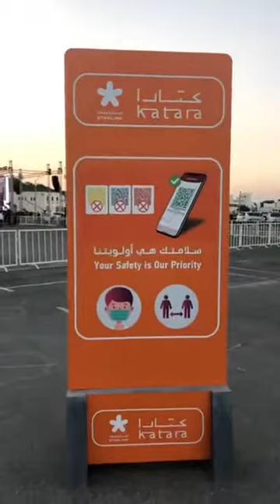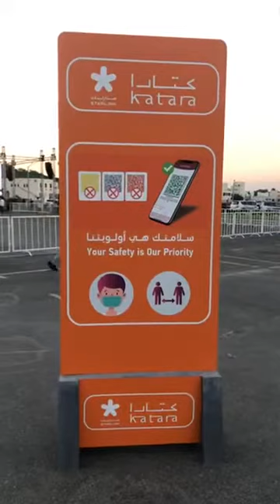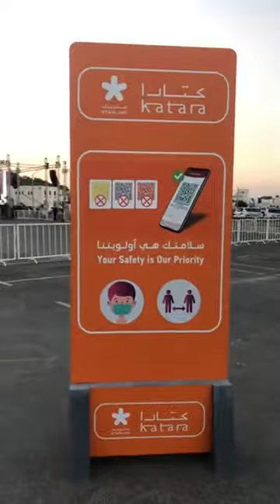Apple Launch Qatar | 13-10-2020 |Starlink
RJ nowfar is Tamil Anchor, Motivational Speaker and a YouTuber. RJ nowfar Three is his official channel to talk about the other side and less known facts. Enjoy our videos and do share your comments.